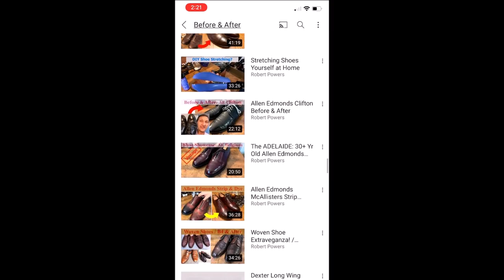Florsheim Double Monk Straps RESOLE Part 2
After a 2-1/2 YEAR GAP since releasing Part 1, I'm FINALLY airing part 2, which is filmed at a local Cobbler's shoe repair shop! We put new half soles onto my Florshiems, showing you how it's done every step of the way. Be forewarned though, I did a TERRIBLE job with the Blake/McKay outsole stitcher, COMPOUNDED with the fact that it was out of adjustment, so the outsole stitching came out terrible. I hope you still get some value from the video by either being entertained and/or learn something. Enjoy!

0:34 Intro/setup & explanation of 2.5 yr gap & “warning”
2:31 Start of shoe teardown, removing insoles, cleaning out foam
3:29 Removing the front half of the outsole
4:47 Marking the sole for the new half-sole & cutting the old one off
6:55 Showing the Florsheim cosmetic outsole & Blake stitching
7:37 Fishing out the old Blake Stitch
8:17 Showing the upper, cosmetic welt, and insole
8:58 Time Lapse of me tearing apart the other shoe
9:55 Re-gluing the uppers and false welt back on, adding a layer or cork
10:35 Repairing the cosmetic stitch on the welt
11:35 Beveling (sanding down to a taper) the old outsole
13:44 Time lapse of me beveling the old sole
15:03 Skiving the new half soles on the 5-in-one machine
16:16 Sanding down the transition on the outsole
16:39 Gluing up the shoe and new outsoles
20:47 Showing a cool lifted shoe
21:27 Putting on the new leather outsoles
23:49 Pressing on the edges of the outsoles with the 5-in-one
24:30 Trimming the outsole with the 5-in-one
25:22 Finish shaping the edges of the outsole
28:08 Brief explanation
28:35 CLOSE-UP of the Goodyear Welting outsole stitcher!
30:18 Stitching someone else’s shoe with the Goodyear Welting machine
31:13 Cutting the groove for the outsole stitches
31:35 Stitching on the Outsoles with the Blake/McKay machine
36:26 Showing the final result
39:12 Outro & credits

Special thanks to:
Neal (owner) of Oriti Shoe Repair
5299 Broadview Road
Cleveland, OH 44134

"Be A King (M.W.D. Remix)" by Metaharmonix